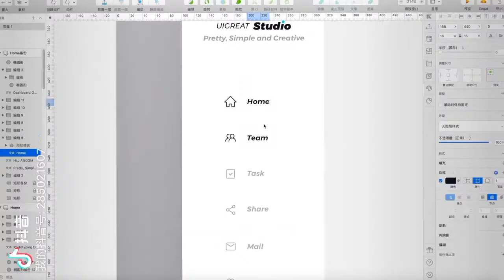web ui design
The process of web design and production is fast release. I hope you like it. This work is very popular in the designer's dribbble. Below is the designer's dribbble link. I hope you like it.